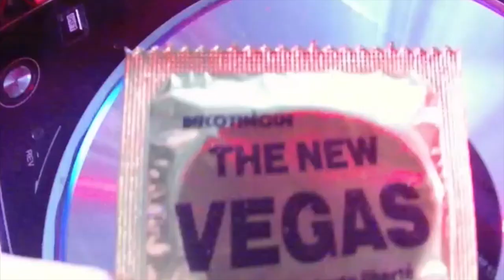Discothèque Le Vegas| CHASSE AUX CANARDS